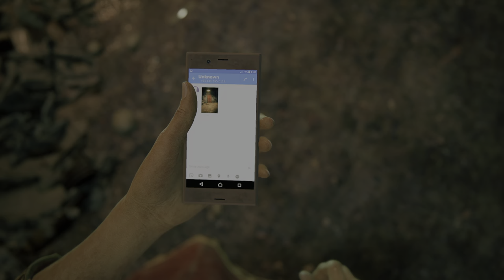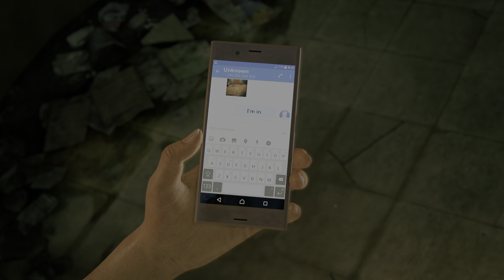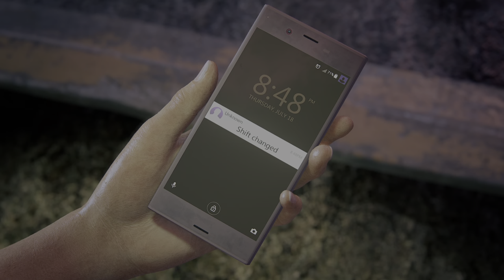Uncharted: Legacy of Thieves Collection Part 1